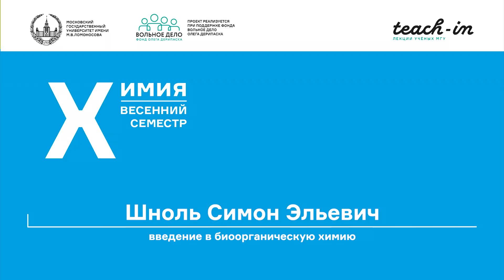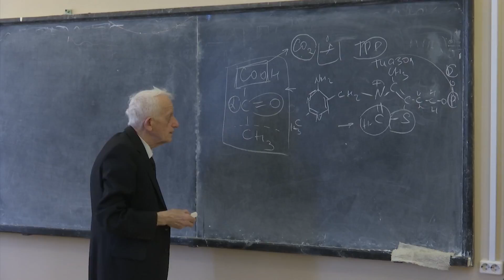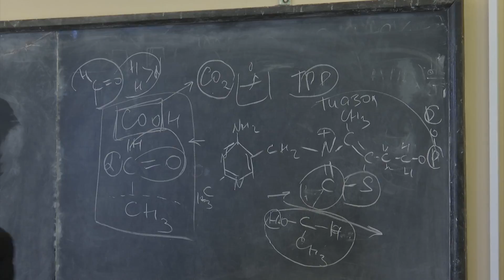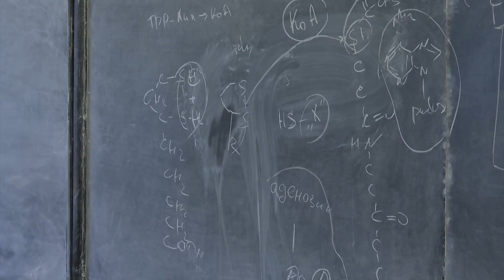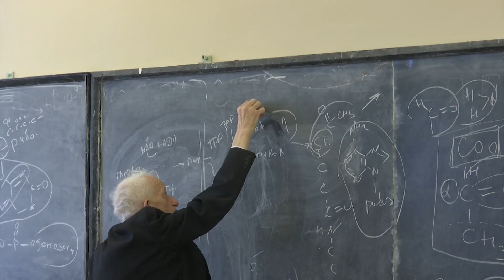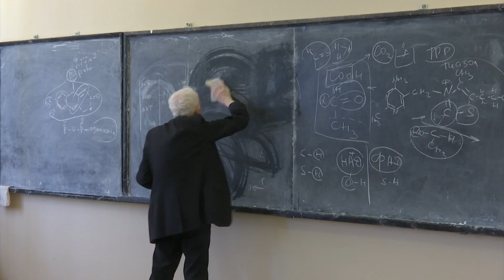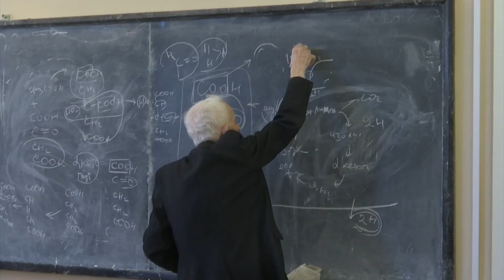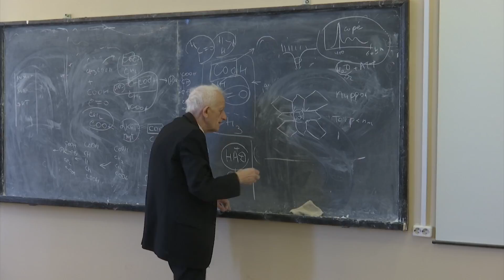Шноль С. Э. - Введение в биоорганическую химию - Макроэргические молекулы, цикл Кребса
0:00:10 1. Участие тиаминпирофосфата в декарбоксилировании кетокислот
0:27:31 2. Концепция макроэргических связей Францем Липманом
0:35:53 3. Витамин В2 и ФАД
0:43:21 4. Отличия ФАД от НАД
0:48:19 5. Работы Бателли и Штерн по обеспечиванию синьки
0:58:41 6. Цикл Кребса
1:15:43 7. Работы по изучению крови